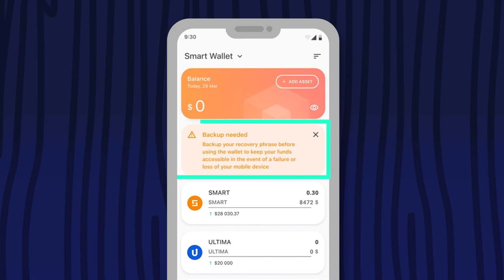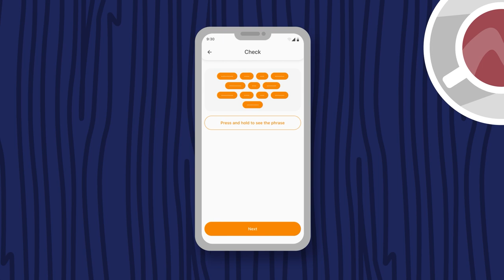如何创建并开始使用 Smart Wallet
✔ 欢迎大家现在就开始认识 SMART WALLET 。

欢迎来到 Smart Wallet，这是一种新一代的加密货币钱包！Smart Wallet 的主要优点是，用户可以在用一个软件里面创建无限数量的钱包。本说明教大家如何在 Smart Wallet 中创建自己第一个钱包。